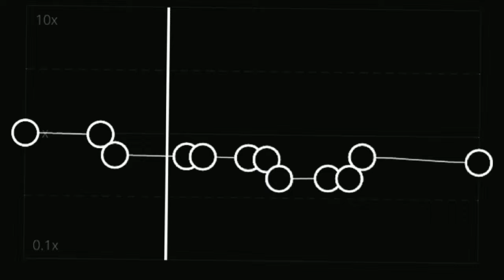Such a whore || Capcut audio edit